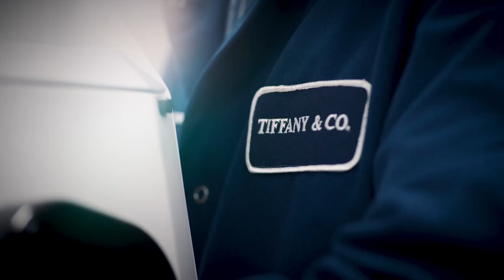A Closer Look At How The Tiffany Knot Is Made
Inspired by an architectural symbol taken from the streets of New York, the chain-link, this striking collection houses designs created in its likeness. Leave it to Tiffany & Co. to transform the familiar industrial shape into something far more modern and refined than its intended nature.